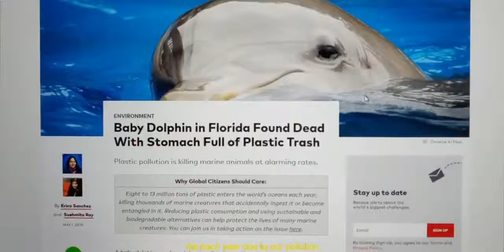Climate change is HERE!!!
Humans are making poor decisions and our polluting our oceans and is setting off a cataclysmic chain reaction.